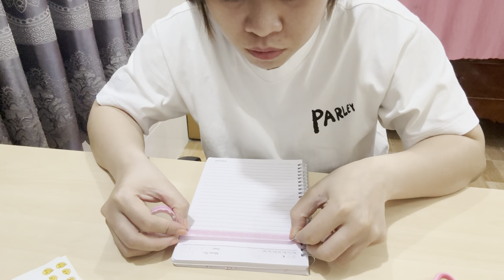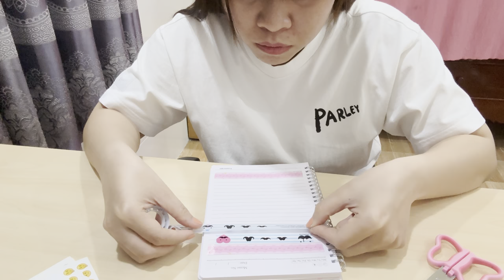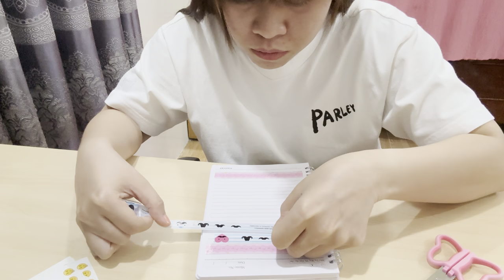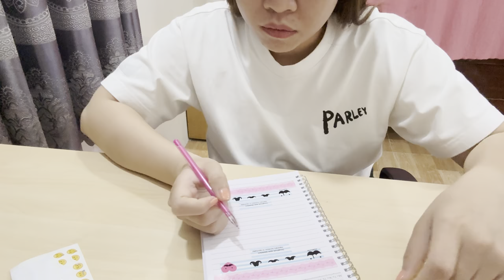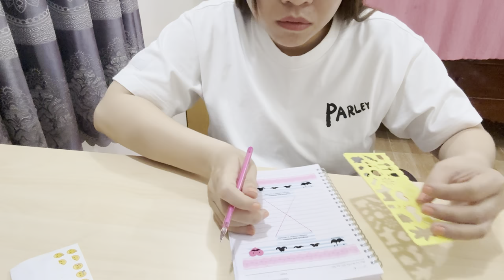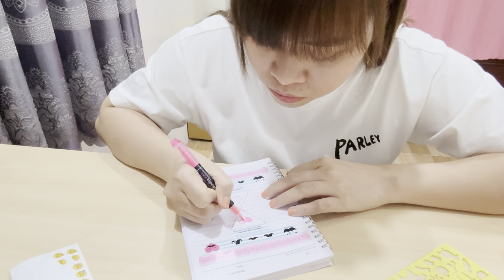Lowa Channel | Trang trí quyển vở hình con gà